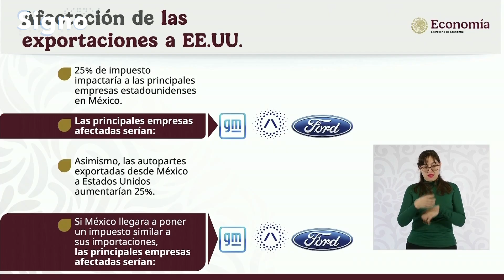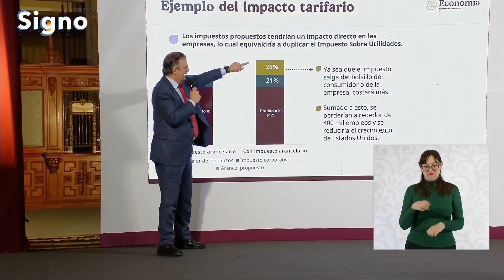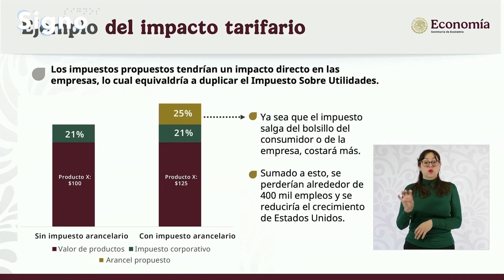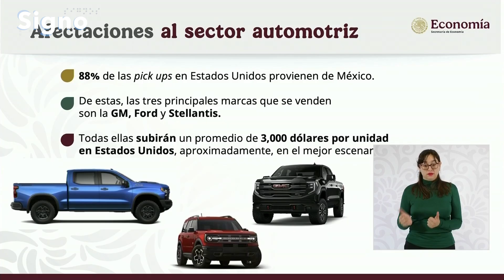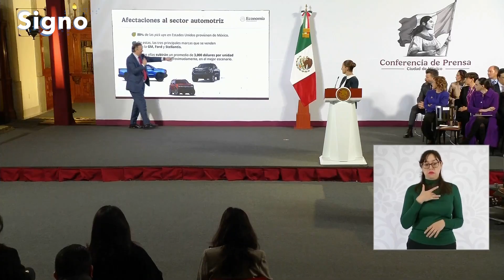“Es un T1ro en el Pie”. Marcelo Ebrard responde a la propuesta de aranceles de Donald Trump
Imponer aranceles sería darse ‘un T1ro en el pie’, advierte Marcelo Ebrard al gobierno de Trump